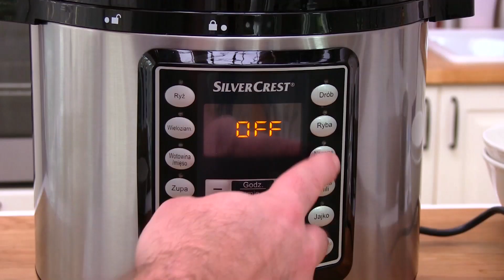Wiosenna, lekka potrawka z indyka z zielonymi warzywami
Jaka powinna być dobra potrawka? Smaczna i zdrowa!
Pełna wartościowego mięsa i zdrowych, zielonych warzyw! I oczywiście błyskawiczna w przygotowaniu! A to dzięki szybkowarowi z ❤️❤️❤️ - zobacz, ile czekam tam na Ciebie praktycznych produktów w atrakcyjnych cenach!